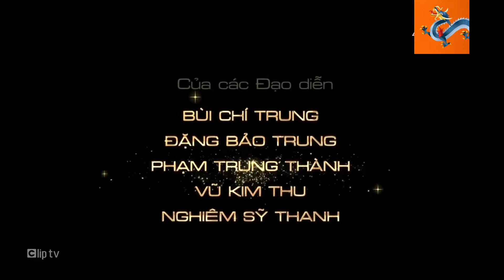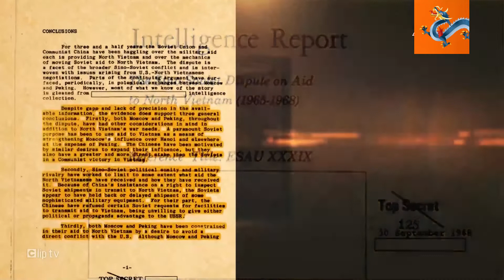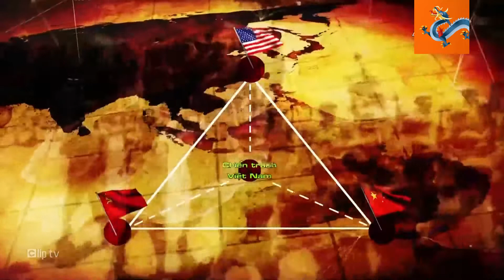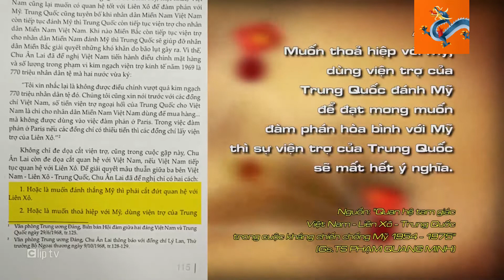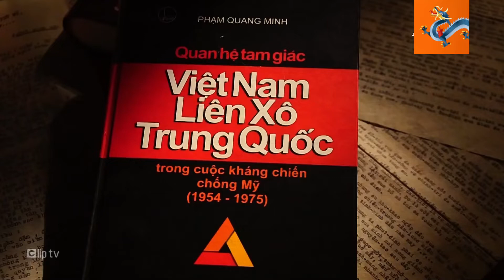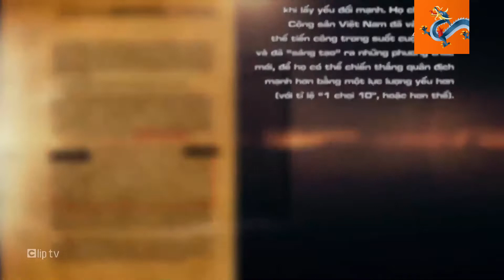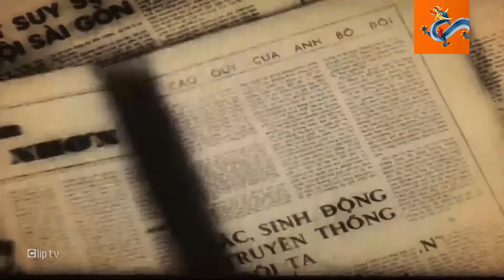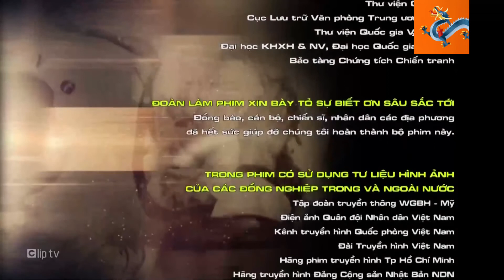Sử ký Truyền hình Chiến tranh Việt Nam - Tập 3